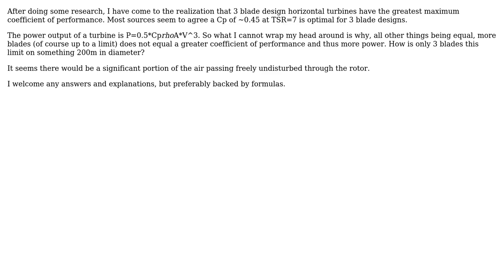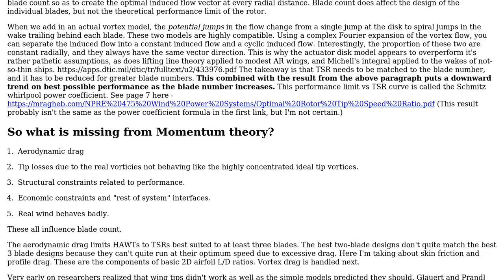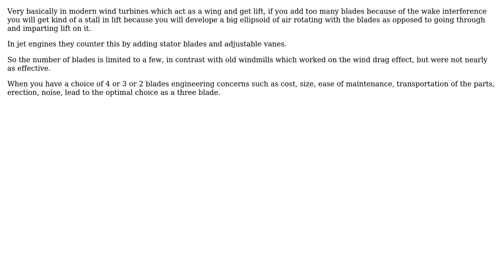Engineering: Do 3 blade wind turbines generate more power than a 9 blade, all else being equal?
With thanks & praise to God, and with thanks to the many people who have made this project possible! | Content (except music & images) licensed under CC BY-SA | Music | Images & others | With thanks to user Phil Sweet user kamran user David_M16 and the Stack Exchange Network Trademarks are property of their respective owners. You are responsible for your own actions.